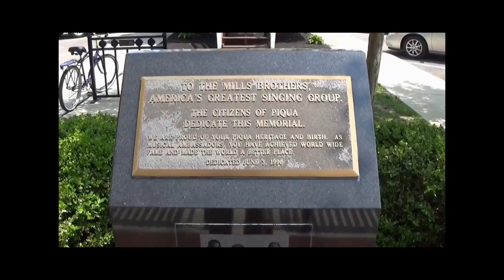A Ride Through Piqua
A ride through Piqua, Ohio, to "Cab Driver", a hit by hometown heroes The Mills Brothers.  Video footage 'borrowed' from various videos posted to YouTube.